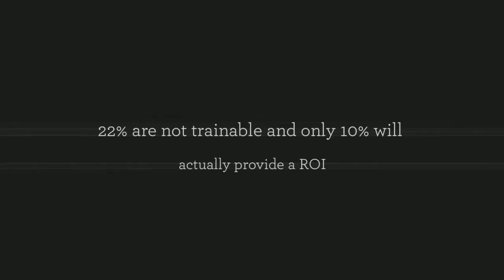Sales team turnover is over 40% per year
Of the sales professionals in North America, 40% will miss quota, 22% are untrainable and only 10% will actually provide a ROI